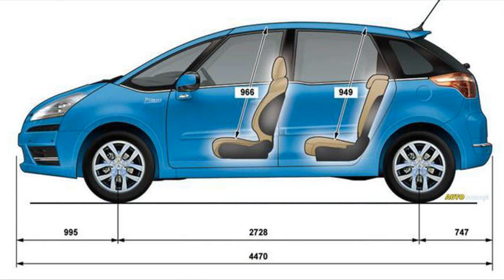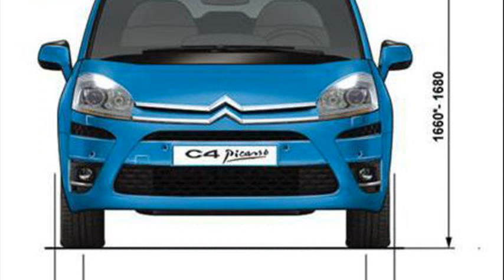citroen c4 picasso dimensions